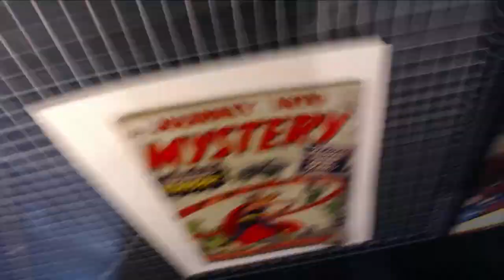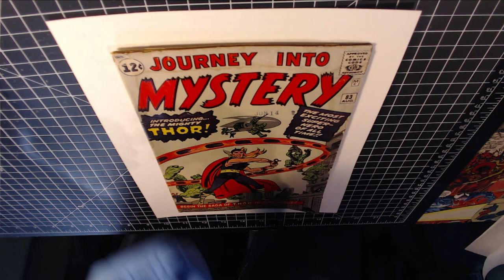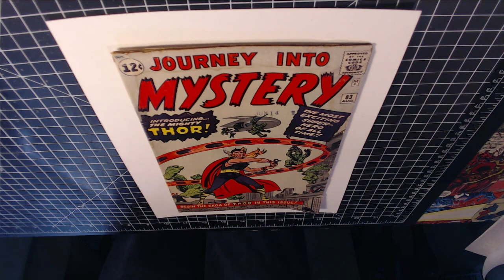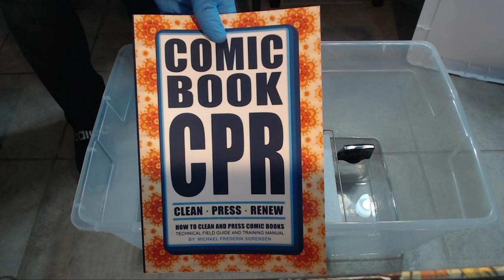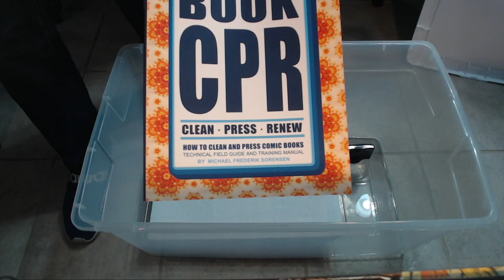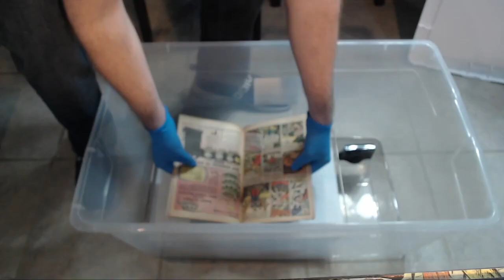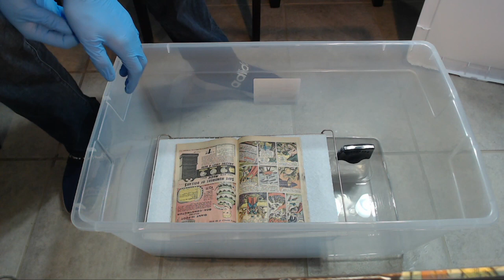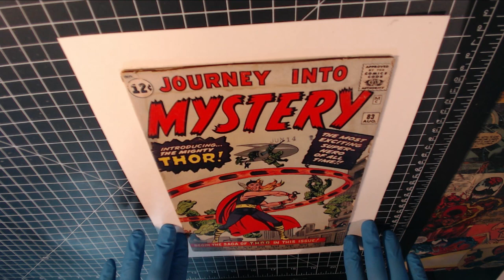Creating and Using a Humidity Chamber for Comic Pressing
If you're going to press comics, at some point you will need to build out a humidity chamber. In this tutorial I'll walk through the process of building and using one.